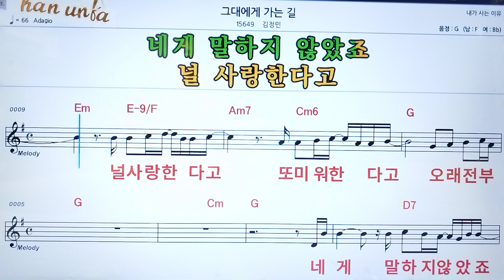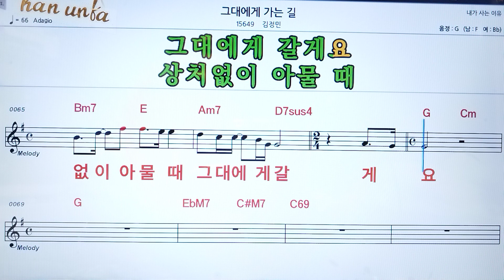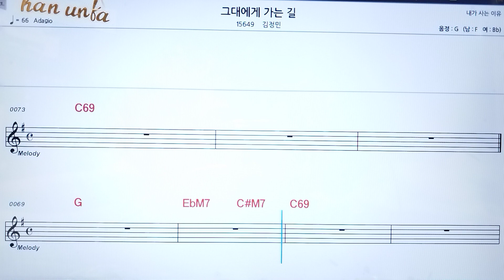그대 에게 가는 길/김정민👍노래 반주, 코드 악보,가라오케💋Karaoke*Sheet Music*Chord*MR